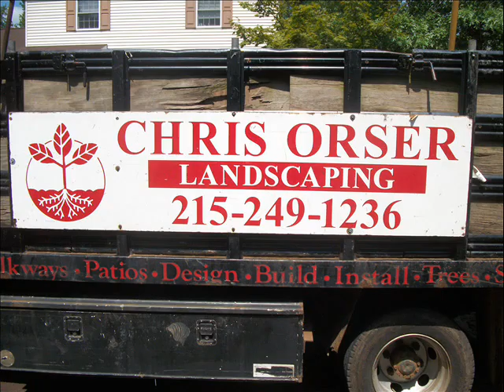Fireplace Outside.Servicing Philadelphia Suburbs, PA: orserlandscaping.com